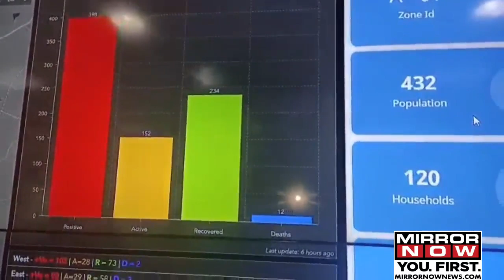Karnataka curbs COVID-19 spread; Pushes to reopen all economic activities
Karnataka was one of the first states to push for the opening of all economic activities. Even though the state has been seeing a steady increase in Coronavirus cases, with the number of cases crossing 4000 with 53 deaths and 1514 recoveries, Karnataka still seems to have managed the fight against the pandemic much better than most of the states such as Maharashtra, Tamil Nadu and Delhi which has reported a high number of cases and mortality rates. And one of the reasons as mentioned by deputy chief minister of Karnataka Ashwathnarayan has been the constant monitoring of the cases along with active participation of the citizens in following the protocols on the ground has been the city’s war room headquartered in BBMP office and the state war room set up in Balabroorie government house. Working round the clock, and keeping a vigil on those infected and ensuring that it does not spread, officials have been collecting information given by the field officers working in the containment zones. Some of the measures taken up by the coronavirus warriors in war rooms have been making calls on a daily basis and keeping track of those who are on home quarantine and mapping the regions that have been affected and monitor the protocols that are being implemented on the ground. Here we bring you behind the scenes from the war rooms of both the BBMP and the state’s war room.